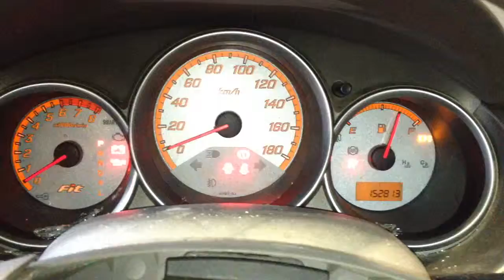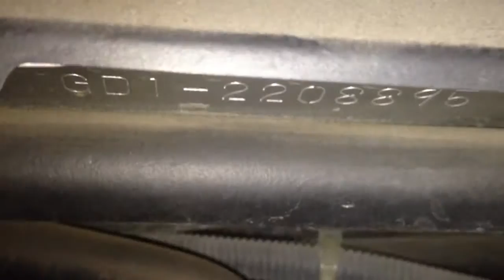АКПП Honda Fit 2001-2007 Бензин 1.3 л инжектор Хэтчбэк 5 дв. АКПП (авт.) 2004 SWRA,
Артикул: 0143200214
VIN: SARRJ2UM4D322542